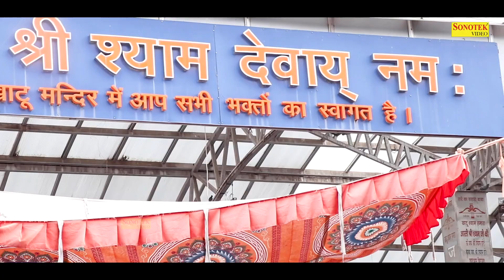हो रही जय जयकार श्याम के मंदिर में | Ho Rahi Jay Jaykar | Shyam Bhajan | Khatu Shyam Bhajan 2024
Title :- हो रही जय जयकार श्याम के मंदिर में
Singer :- Naresh Narsi & Mona Mehta
Lyrics :- Naresh Narsi

श्याम_बाबा_के_भजन
सुपरहिट_भजन
नॉनस्टॉप_खाटू_श्याम_भजन
shyam bhajan,
khatu bhajan,
khatu shyam,
khatushyam ji,